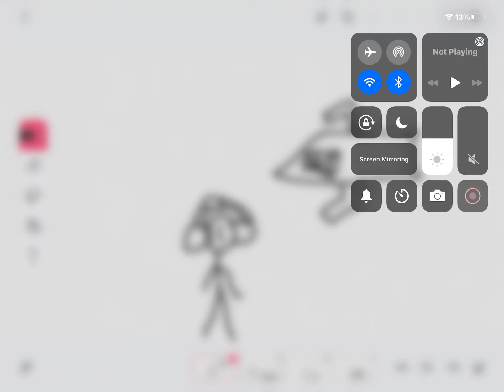PeelyBros I got addicted